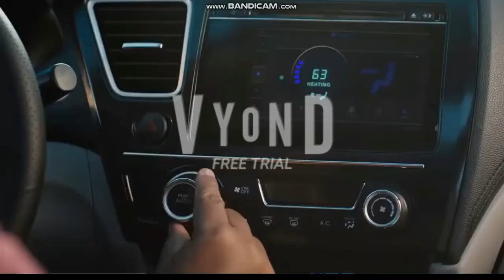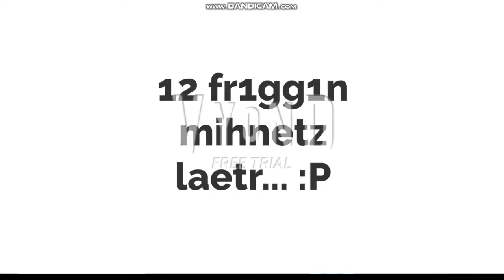Caillou Pranks The Pizza Guy!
Inspired by adamkleinschmidt2003